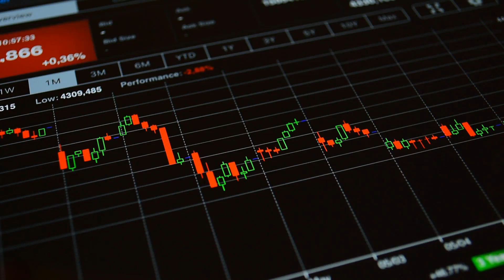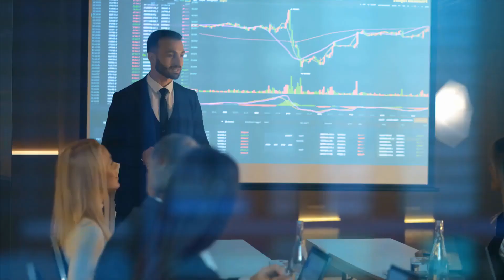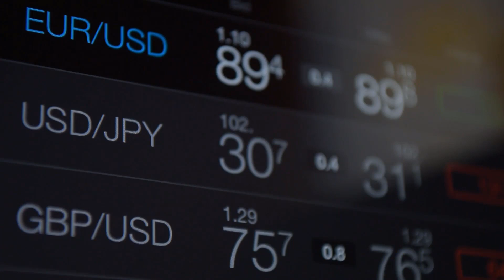What Is Premarket Stock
One of the greatest distractions in online trading in recent years has been all the new software that's come out. It seems like there is a new application every week and each one promises to make you more money than the other. While software has revolutionized trading its important to realize that unless you know the fundamentals you simply won;t succeed with software. Even the best stock picking software cannot make decisions for you and in the end you will always be the one that is ultimately responsible.